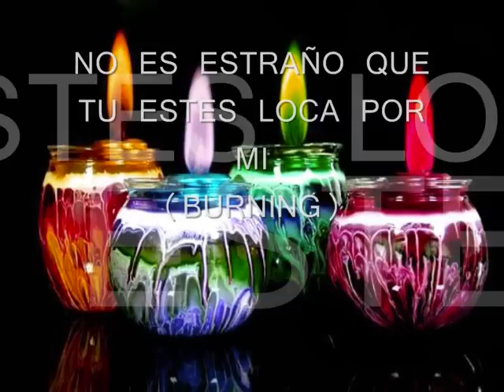BURNING .NO ES EXTRAÑO QUE TU ESTES LOCA POR MI.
BURNING no es extraño que tu estes loca por mi (j.a.martin)